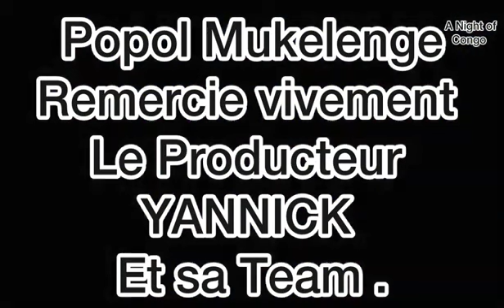2024 : N'yoka Longo Ya Jossart Zaïko Langa Langa - Londres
L'Angleterre